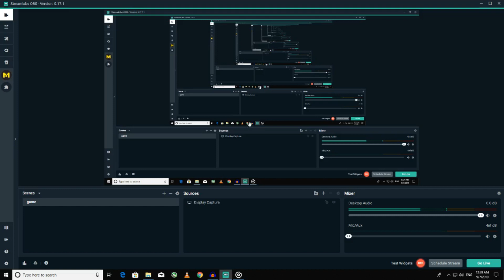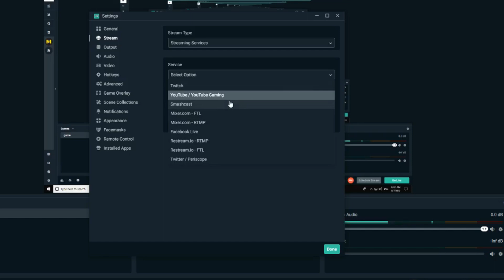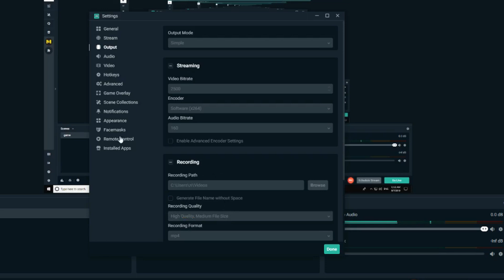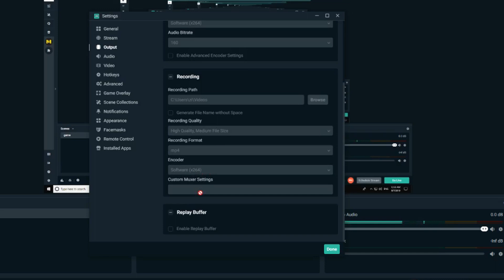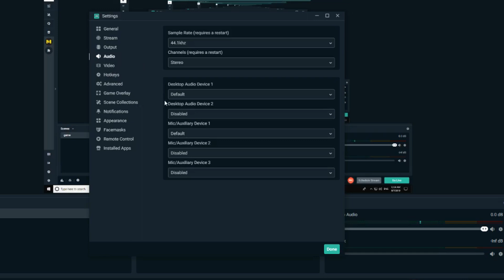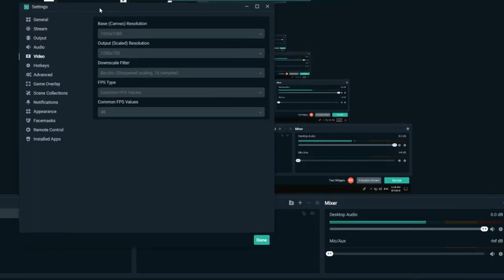BEST STREAMLABS OBS SETTINGS TO STREAM ON A SLOW INTERNET|5Mb Streaming|GAMING PORTAL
ARE YOU LOOKING FOR A QUICK GUIDE ON HOW TO SETUP YOUR STREAMLABS FOR STREAMING?